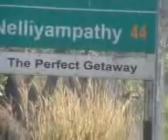marayur trip y phirozkhan engandiyur